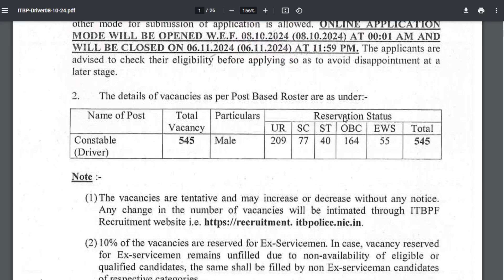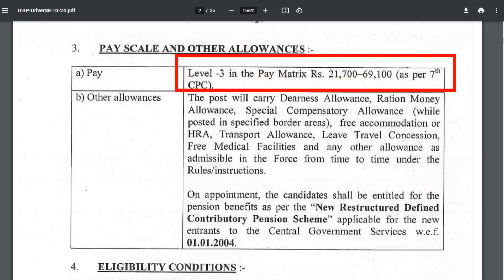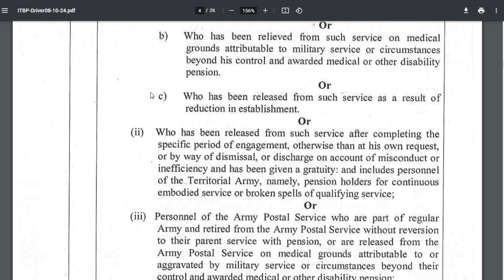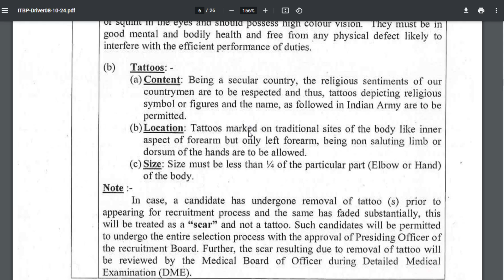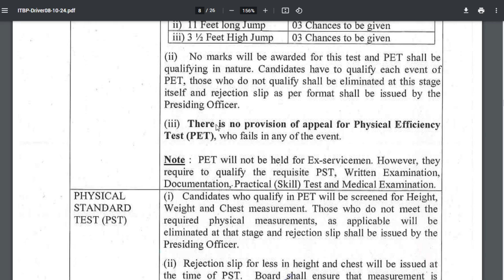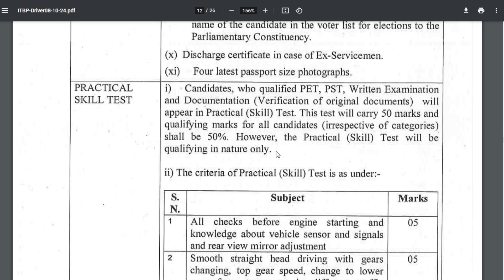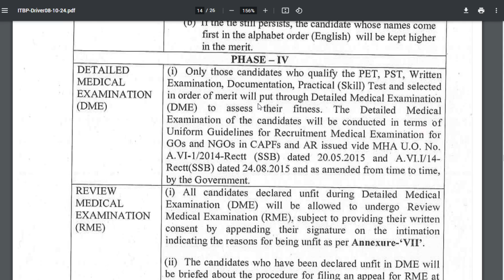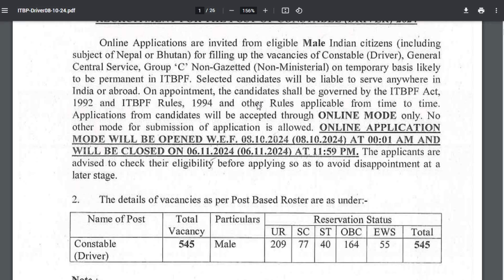ITBP Constable Recruitment 2024 latest job vacancy 2024|latest job notification 2024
itbp constable driver recruitment 2024  today notification for govt jobs,latest job notification 2024
Latest Job vacancy 2024 Recruitment 2024 government jobs 2024 for students Recruitment 2024 Latest Government Job Vacancy |Job updates in Telugu| Job|Telugu|Fresher|Jobs|Govt Job vacancy 2024
itbp constable driver recruitment Latest Job vacancy 2024 government jobs 2024 for btech students Recruitment 2024 new vacancy 2024 telugu
itbp constable driver recruitment 2024 Latest Job vacancy 2024 Recruitment 2024 government jobs 2024 for btech students notification Recruitment 2024 how to apply 👇👇